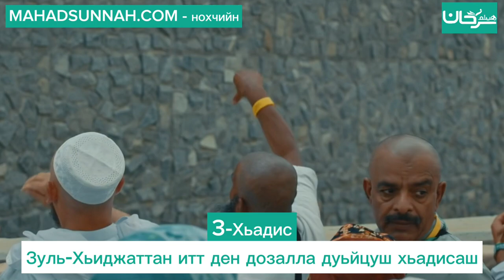Зуль-Хьиджаттан итт ден дозалла дуьйцуш хьадисаш 3-Хьадис